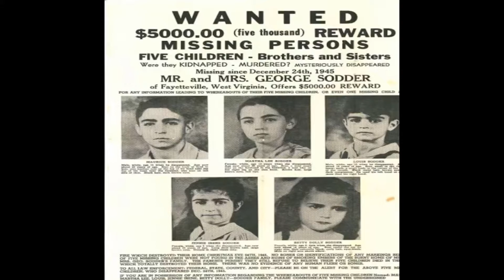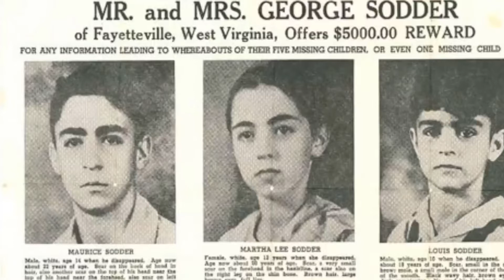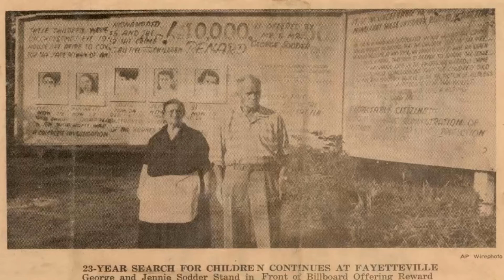Mysterious Unsolved Crimes "Sodder children"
Hi people! on my channel you can find music, memes and more dankmemes so enjoy and share !! Also i will everyday upload one

Do not hesitate to ask and suggest things ^^
And please, share this channel in your social networks, you would help me a lot! A big hug and see you soon: 'D